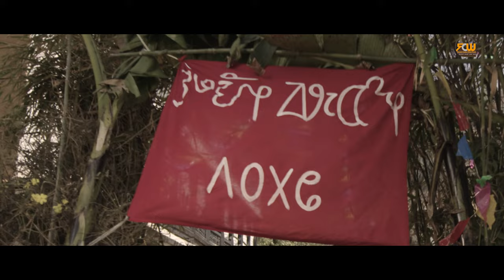KHEDAA - A Musical Limbu Film || Official Trailer - 2021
Song:- KHEDAA
Singer:- Manu Nembang,Suman Limbu,Bhim Limbu,Rukman Limbu,Diwas Payangu,Niranta Nembang,Dipa Suhang,Rojina Thegim.
Melody Collection:-Suman Limbu
Lyrics:-Nem Khapung
Arranger:-Ashok Loharung Rai
Wardrobe:-Terhathume Dhaka Boutique,Yakthung Semi Collection,Mangena Dhaka Pasal.
Hospitality :- 17 Jhyal Homestay,Bhardeu Lalitpur.
MUA:-Tshering Sherpa,Suju Upreti
Camera :-Buddha Thapa,Arun Baarun Nyaupane
Editor:-Bikash Dahal
Director:-Loken Sanba Limbu

यस रुबुशा च्यानलमा रहेका अडियो-भिडियोको पुरै वा कुनै अंश हाम्रो जानकारी र अनुमति बिना डाउनलोड गरी अन्य कुनै पनि प्रयोजनका लागि अरु YouTube, Facebook तथा अन्य सामाजिक संजालमा अपलोड गरेको पाईएमा प्रचलित राष्ट्रिय तथा अन्तरराष्ट्रिय कानुन बमोजिम कडा भन्दा कडा कारबाही गरिनेछ! यसबाट हामीलाई पर्न गएको क्षतीको भरपाई र असुल-उपर पनि अभियुक्तबाट गराइने छ !
Using of this video on other channels without prior permission is strictly prohibited. (Embedding to the websites is allowed)